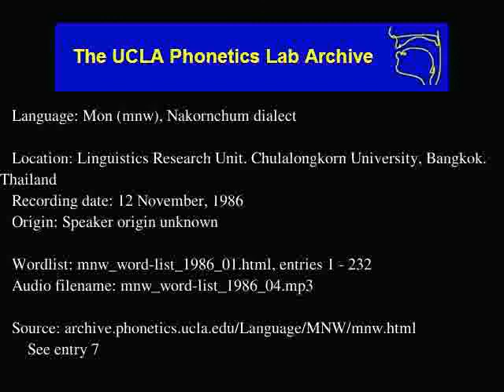Mon audio: mnw_word-list_1986_04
Language family: Austro-Asiatic, Mon-Khmer, Monic
Linguistics Research Unit, Chulalongkorn University, Bangkok, Thailand
Date: 11/12/1986

Contributor: Mr. Chaluem Phatchuen
UCLA Phonetics Archive